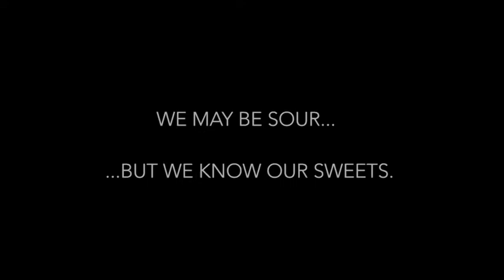Candy Gurus Video Review: Sugarfina's Hearts Afire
Kids are such rubes